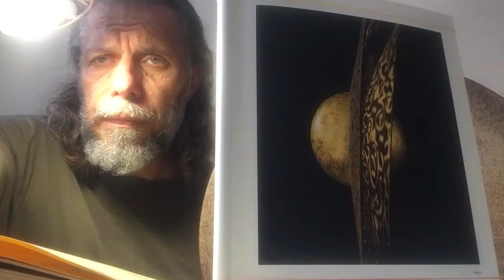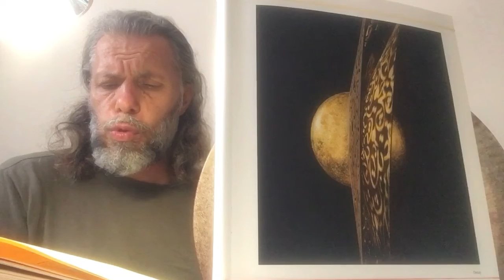SÜLEYMAN ŞAHİNTÜRK “” ÇOK AÇIK SÖYLEDİM “” ( Görülmeyiz bakmakla sır ile sır olmuşuz ) “”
Görülmeyiz bakmakla
Sır ile sır olmuşuz
Yok ilgimiz toprakla
Bir ile bir olmuşuz

Şerîatle süslendik
Hakîkatle beslendik
Hakk ile nefeslendik
Sanma sihir olmuşuz

Sûretimiz toprağ kil
Görmek çün sûreti sil
Hakîkati böyle bil
Sîrette nur olmuşuz

Hakk hakîkatle dolup
Mânâ’yı canda bulup
Zinciri nefsi kırıp
Kurtulup hür olmuşuz

Zikri tevhid söyledik
Nefsi müslim eyledik
Hakk aşkıyla toyladık
Sanma küfür olmuşuz

Zanna takılıp kaldın
Gaflet oduna yandın
İblisten hisse aldın
Sence kusur olmuşuz

Söz söyledim mecâzî
Gördüm Şam’ı Hicaz’ı
Terkediben elfâz-ı
Külli huzur olmuşuz

Gönül beytine gittik
Haccı mânevî yaptık
Dost dîdârına baktık
Şükür Mansur olmuşuz

Cümle sağnıçtan geçtik
Mânâ kapısın açtık
Akı karayı seçtik
Aşk ile pür olmuşuz

Hakk’ı görmüşüz ayân
Ettik hikmeti beyân
Aç kulağın duymayan
Aşka mühür olmuşuz

Yunûsî sözlerim Hakk
İnkâr etmeyi bırak
Aç can gözünü de bak
Hakk ile bir olmuşuz !